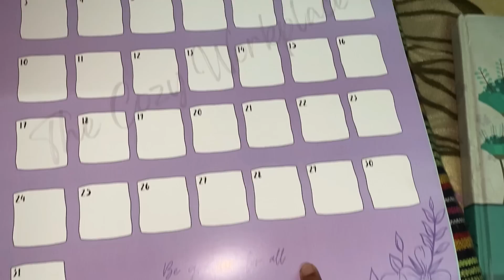😩 இன்னைக்கு நான் தான் COOKING Pannan | **Mom not well**😭 | A Sunday in my Life | Pavi’s Diary